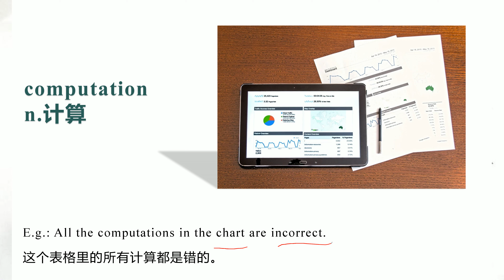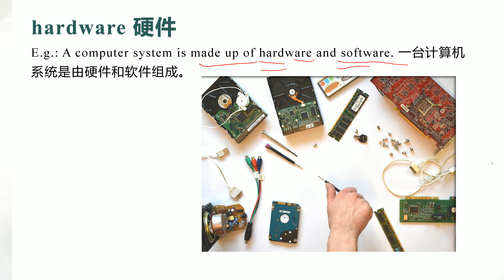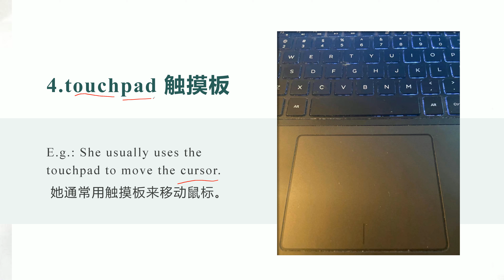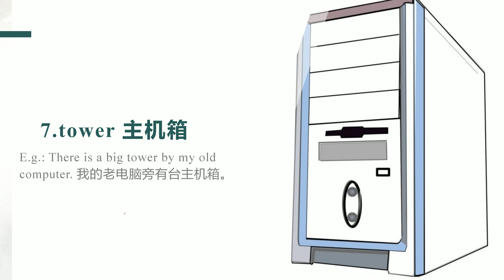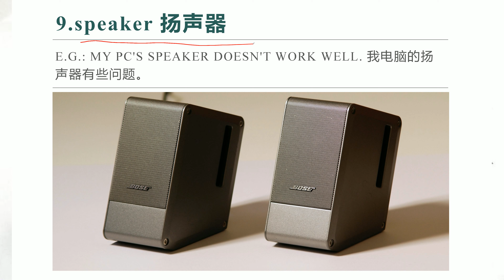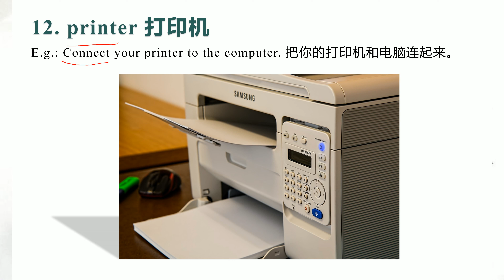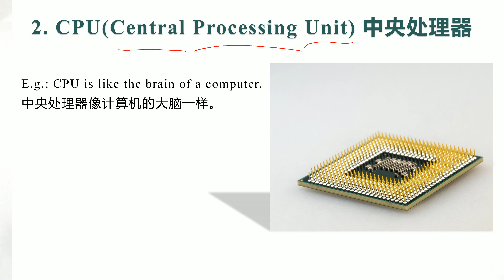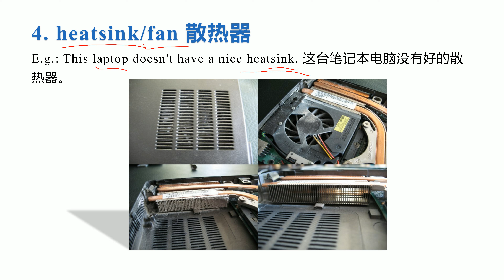电脑各个配件的英文说法 | 科技英文词汇和例句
电脑英文 科技英文 电脑部件的英文 本节课里，Paul将给大家讲解电脑各个配件的英文说法，每个说法都配有相应的例句来解释便于大家学习和吸收。
和”上网“相关的英语实用表达|”网址“、”直播“、”浏览网页“等说法一应俱全
10部适合学英语的经典电影+推荐理由+适合人群：
电子邮件常用的英文缩写/在Instagram等社交软件上也常被使用：
购物英文：“网店”、“实体店”和“网购”用英文怎么说？
5个易读错的常用单词的英语正确发音。你知道吗？App不读作A-P-P，UGG也非 “油叽叽”！
最全面的常用卫浴用品的准确说法|朗读配例句分析|课后复习总结：
学会这6个在超市使用频率最高的简单英文句子，让你在海外生活畅通无阻！
“网店”、“实体店”和“网购”用英文怎么说？
表达“商店”的词shop和store的有何区别？
“服装店”、“鞋店”的英文怎么说？Paul教你英文里的各种店名：
单词'buy'也有”相信“的意思，你信吗？